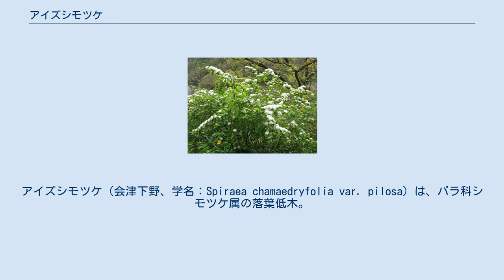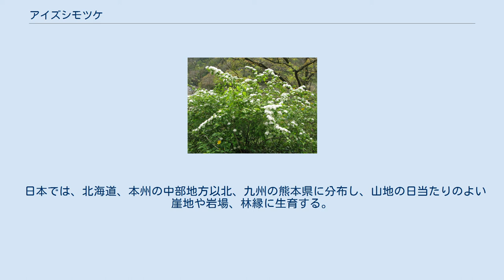アイズシモツケ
アイズシモツケ（会津下野、学名：Spiraea chamaedryfolia var. pilosa）は、バラ科シモツケ属の落葉低木。
別名、アイヅシモツケ。
 樹形の高さは2mになる。
若い枝は赤褐色を帯び、稜角があり、無毛か白軟毛がある。
葉は、長さ3-8mmの葉柄をもって枝に互生し、形は卵形から広卵形または狭卵形。
葉の先端は鋭頭で、基部は円形または広い切形になり、葉身は長さ3-6cm、幅1.5-3.5cmになる。
葉の表面は無毛か短伏毛があり、裏面は若葉時に軟毛があり、のちに無毛になる場合がある。
縁には基部以外の部分に鋭い重鋸歯がある。
 花期は5-6月、今年枝の先端に散房花序をつくり、径10mmの白色の5弁花を多数咲かせる。
花弁の長さは2.5-3.5mm。
雄蕊は約20本あり、花弁より長く伸び、長さ5-7mmになる。
果実は長さ3mmの袋果となる。
 日本では、北海道、本州の中部地方以北、九州の熊本県に分布し、山地の日当たりのよい崖地や岩場、林縁に生育する。
アジアでは東アジア、シベリアに分布する。
基本種はヨーロッパからシベリアに分布する。
 和名の由来は、福島県の会津地方で発見されたことによる。